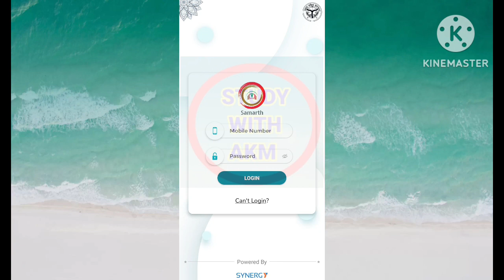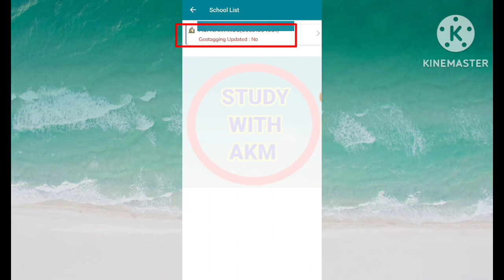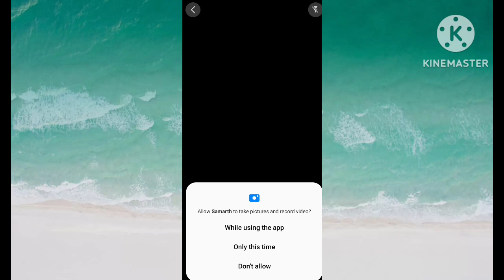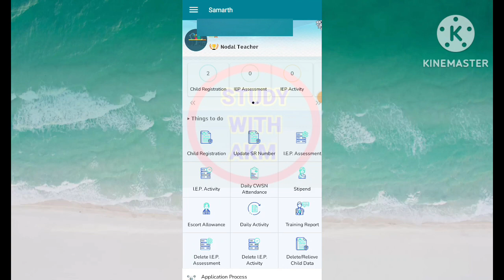Samarth App से विद्यालय की Geo Tagging ऐसे करे || Geo Tagging on Samarth App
Samarth App के माध्यम से विद्यालय की Geo Tagging ऐसे करे || Geo Tagging on Samarth App